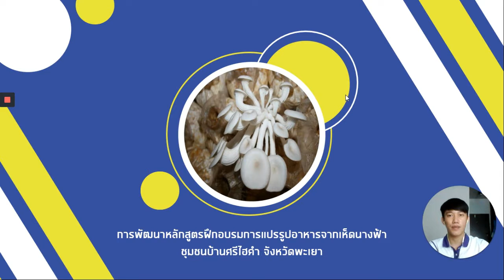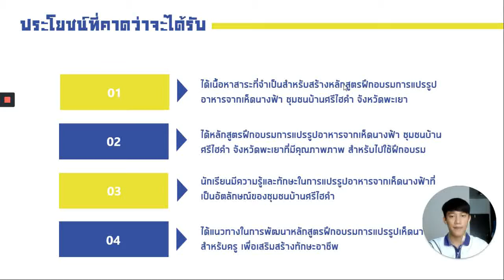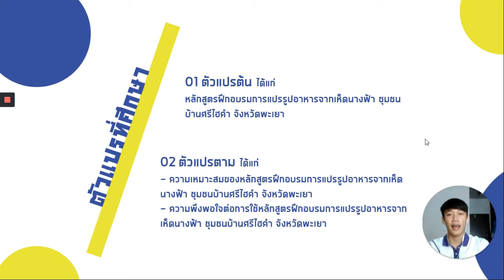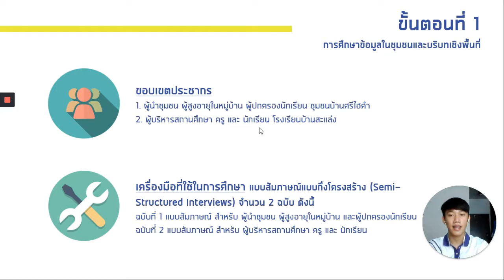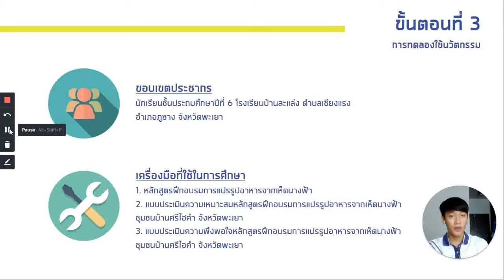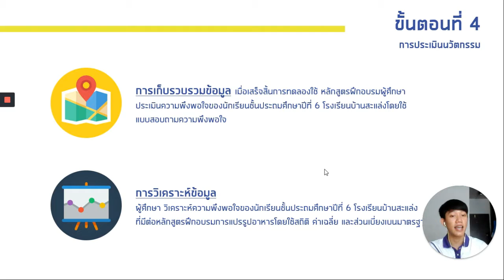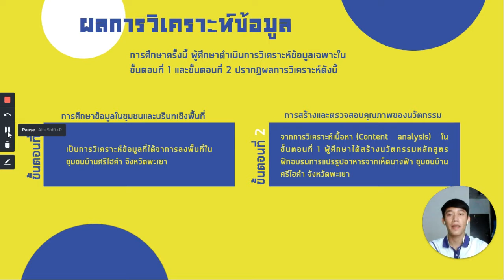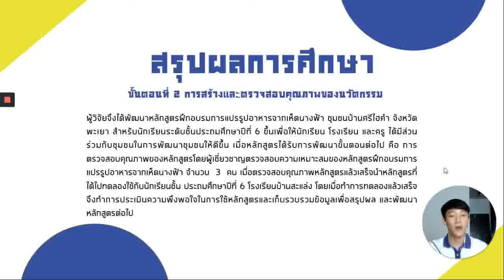การนำเสนอนวัตกรรม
หัวข้อนวัตกรรม : การพัฒนาหลักสูตรฝึกอบรมการแปรรูปอาหารจากเห็ดนางฟ้า ชุมชนบ้านศรีไฮคำ จังหวัดพะเยา